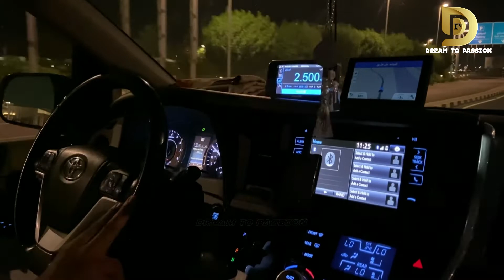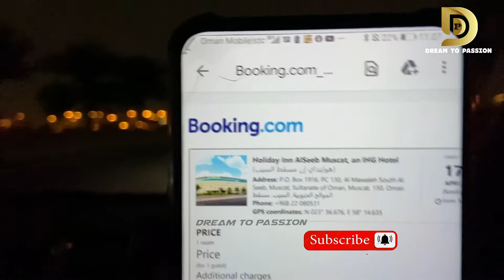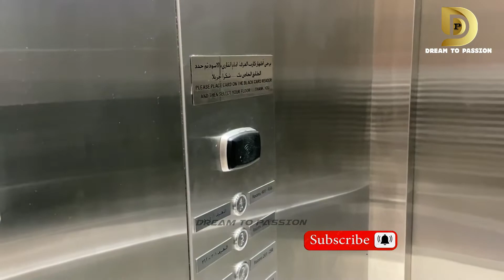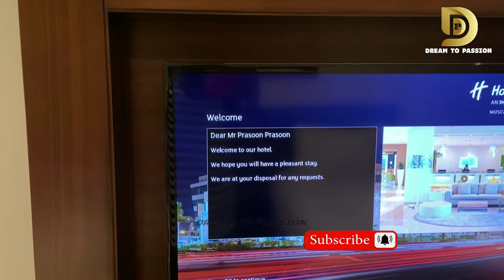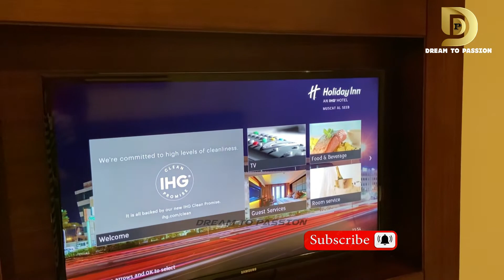Muscat Airportum കണ്ടു കൊണ്ട് സ്ട്രീറ്റിലൂടെ ഒരു Night walking